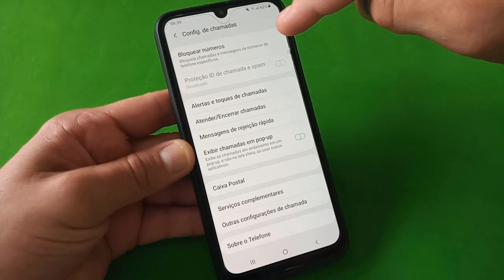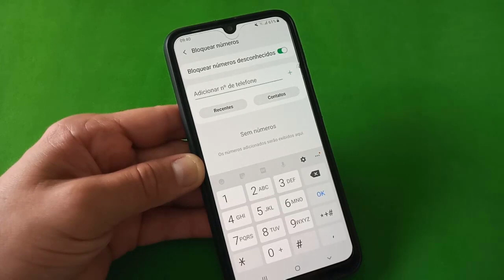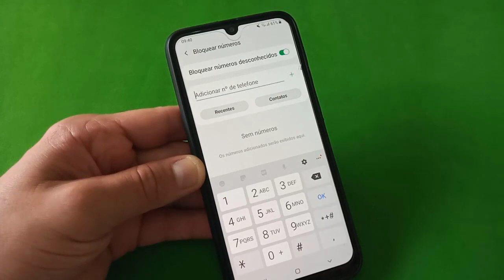Como Ativar e Usar Bloqueio de Chamadas No Celular Samsung Galaxy M30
Veja nesse vídeo como bloquear chamadas no celular Samsung Galaxy M30. Você pode bloquear ligações de números desconhecidos e ainda escolher diversos números recentes ou ainda da sua agenda para configurar um bloqueio, dessa forma esses números não vão conseguir mais ligar para o seu celular.